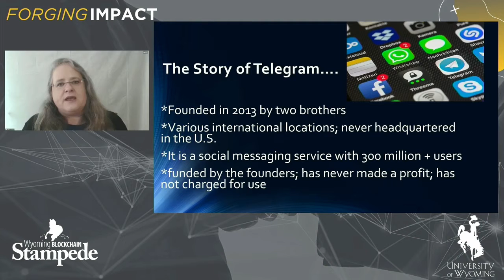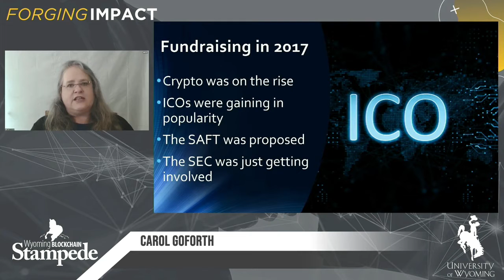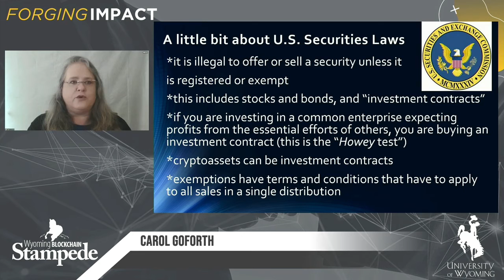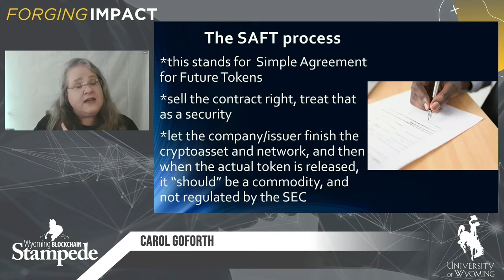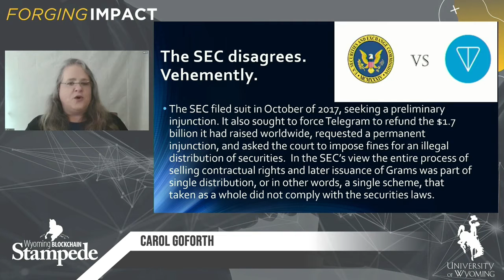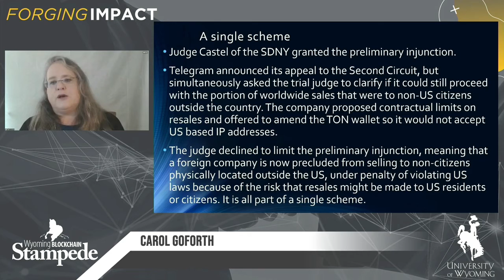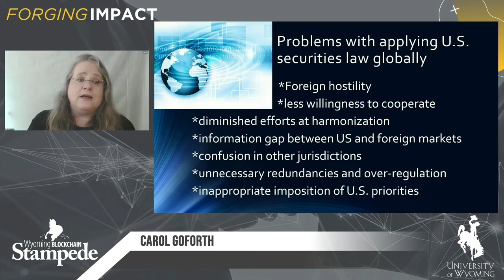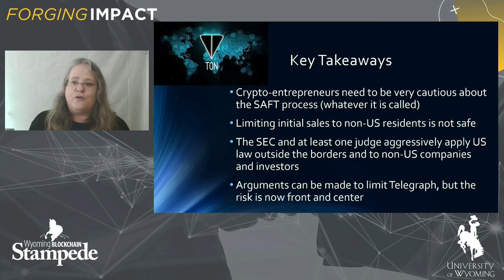Carol Goforth | 9-26-2020 | 100pm-130pm MT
Wyoming Blockchain Stampede 2020 | BizCon | Carol Goforth | 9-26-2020 | 100pm-130pm MT